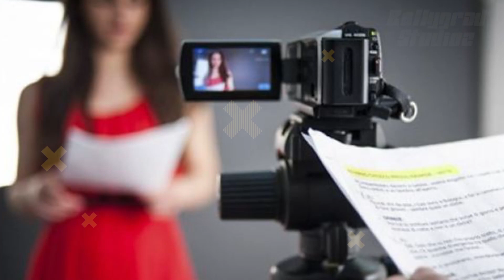Srk Vicky Hirani |21 Mysterious Facts| Vicky Kaushal|Shah Rukh Khan | Rajkumar | Upcoming Project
Recent news
Pinkvilla Exclusives Of The Week: Vicky Kaushal in talks for SRK’s next; Update on Farhan-Shibani’s wedding

0:00 intro
1:20 kya planning ka rahe hai makers movie ke liye ?
1:30 kisko select kara main role ke liye ?

Shah Rukh Khan and Rajkumar Hirani are going to join hands for a social comedy, set to go on floors this year. Vicky Kaushal, who was last seen in Shoojit Sircar's Sardar Udham, is reportedly in talks to board the cast.

According to a Pinkvilla report, Kaushal will be seen in "an important role" in the untitled film. A source told the outlet that Hirani has cast Jimmy Shergill in the Munnabhai franchise, Sanjay Dutt and Sushant Singh Rajput in PK, and Kaushal in Sanju before. The filmmaker will follow the same pattern of having a known place play an important supporting role in this new project as well.

Koimoi writes that there while there were other actors also in line to star, Kaushal was the frontrunner.

The source added that Hirani and Kaushal bonded on the sets of Sanju which is why the filmmaker wants to make the actor a part of this film.

Besides Kaushal, Taapsee Pannu and Boman Irani are also reportedly part of the cast. In a chat with India Today, Pannu had hinted at the possibility of sharing the screen space with Khan in Hirani's directorial.

Anchor and writer - sonika
Editor - Hrithik